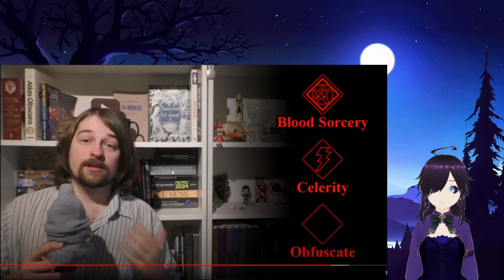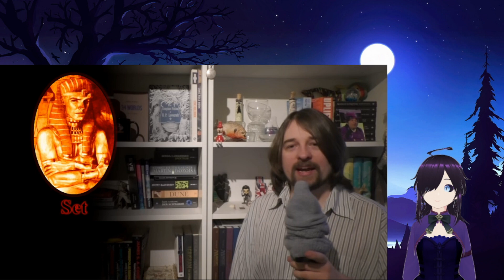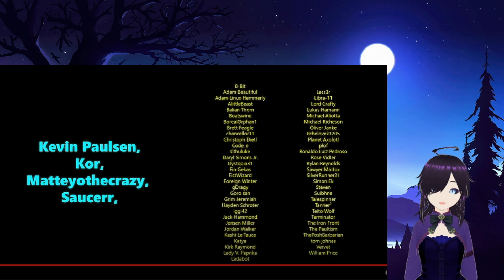Vampire: The Masquerade - The Clans by TheBurgerkrieg | Reaction (Part 2)